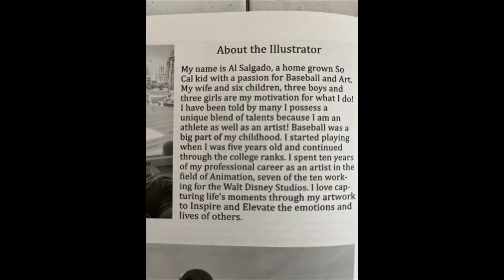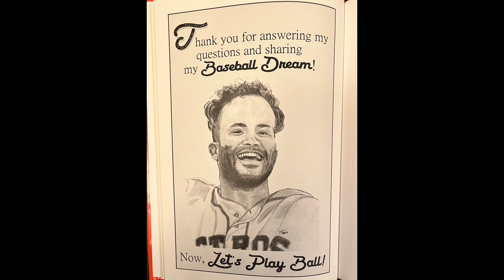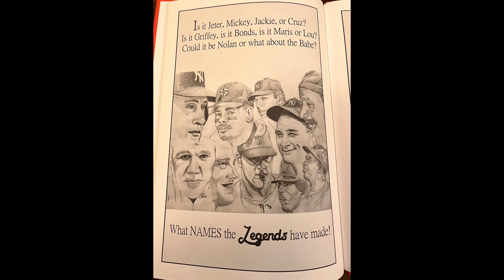ARTIST SPOTLIGHT with former DISNEY Artist Al Salgado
Al Salgado is the illustrator for BASEBALL DREAM.
Al spent 10 years of his professional career as an artist in the field of animation. Seven of the 10 working for the Walt Disney studios, he loves to capture life‘s moments through his artwork to inspire and elevate the emotions and lives of others.

This short video is an Illustrator highlight to get to know Al. Thank you for supporting our work, passion for sketches like these, the artist's talent, and good family entertainment.

This book is currently on sale in a big way. Head to our TikTok shop, get your savings and epic fan book, and start sharing your Baseball Dream!

Baseball Dream is written by Indie Author Renee Nolte, she is currently seeking representation.